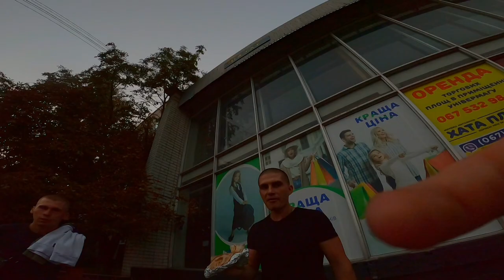ЗАЙЧИКИ ПЫТАЛИСЬ ПРОСКОЧИТЬ | ПРОЕХАЛИ ПОД ЗНАК 3.3 | ФУРЫ и ГРУЗОВИКИ | КОНФЛИКТ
ДАННОЕ ВИДЕО СОЗДАНО ДЛЯ ИНФОРМАТИВНОЙ ЧАСТИ В ВИДЕО НАСИЛИЯ НЕТ ВСЕ ПЕРСОНАЖИ ЭТО АКТЕРЫ А ТРЮКИ ВЫПОЛНЕНЫ ПРОФЕССИОНАЛАМИ.

Фуры зайчики
Зайчики на фурах
Зайчики на фурах пытались проехать
Попытка проскочить зайчиком на фуре
Как разворачивают фуры
Как разворачивают зайчиков на фурах
Фуры проскакивают под знак
Водитель фуры проехал под знак
Водитель грузовика проехал под знак
Водитель нарушает правила пдд и портит дорогу
Фуры портят дорогу
Грузовик нарушает пдд
Грузовик портит дорогу
Грузовик проехал под знак
Водитель фуры хотел проскочить
Водитель фуры хотел проскочить под знак

Мото хулиган
Мото блогер
Кастом
Тюнинг
Мото пранк
Мото свидание
Мото пикап
Мото знакомства
Стант
Вилли
Бернаут
Стопи
заруба на мотоцикле
Заруба мото
Держит угол
Мото спорт
Супер мото
Мото кросс
MotoGP
Рекомендации
Honda CBR
Yamaha R1
Yamaha R6
Yamaha MT
Suzuki GSX 1000
BMW S1000rr
Ducati Panigali
Aprilia
Hayabusa
Racing
Kawasaki vs BMW S1000RRM
Kawasaki vs Ducati Panigali
Kawasaki vs Hayabusa
Kawasaki vs Aprilia
Kawasaki vs Yamaha R1
Kawasaki vs Suzuki 1000
MotoNinja
Хантер
Pilotzx6r
Vlad1000rr
Mike Explosion